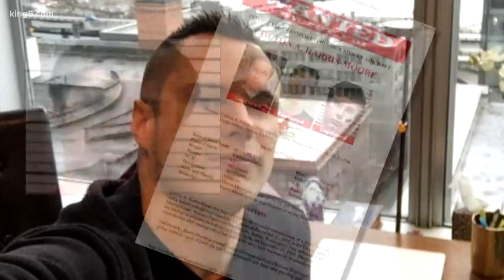Judge: No early release for 'Barefoot Bandit'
A federal judge has denied the request of a man called the “Barefoot Bandit” to be taken off probation early.